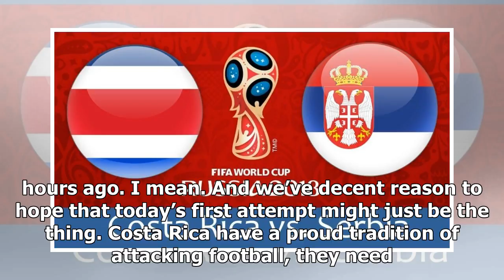Costa Rica v Serbia: World Cup 2018 – live! | k production channel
7.15am EDT 07:15 7.14am EDT 07:14 DJs and MCs Costa Rica (a devastating 5-4-1): Navas; Calvo, Acosta, Gonzalez, Duarte, Gamboa; Bryan, Guzman, Borges, Venegas; ...